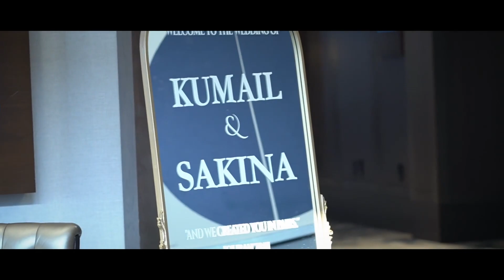Pakistani Wedding Video Editing (35min) by Md Farhad Ali (for K&S)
This is a Pakistani Extended Wedding Film.  The bride and groom's names are Kumail and Sakina.  I was a lead video editor on this project.  The client just sent me the raw footage, chose the music and instructed me how many minutes the video would be.  I envisioned the cinematic story of this wedding video and sequenced the footage, designed the sound, and edited the titles.  My client loved this video and said that the bride and groom were very happy with this video.  Let me know what other style preferences you might have, I'm committed to making videos just the way you like them.  100% client satisfaction is our only objective.